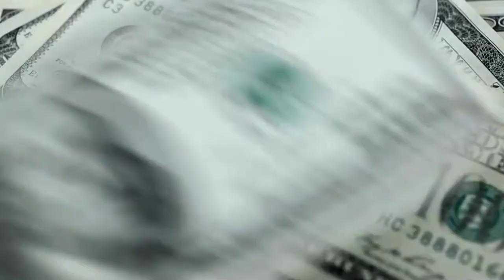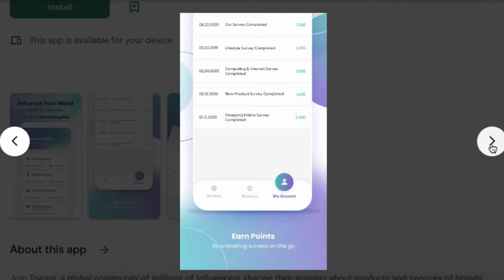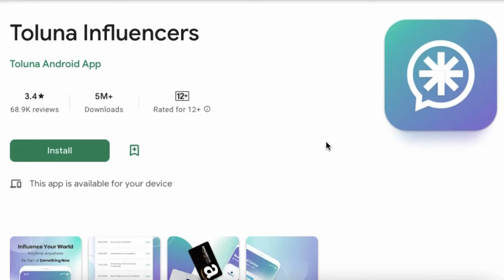Free App To Make Money Instantly !| Make Money Online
Discover how to make money right now with this free app. This is a new and innovative way to make money. Imagine if you could make money while you have fun!
Just watch the video all through, and get started!

This app gives you the opportunity to make money online when you need it. It's a free app

It is called Toluna Influencers.

🔥 TOP MONEY-MAKING HACKS: 🔥

Money Zone channel is going to teach you the best ways to Make Money Online with proven methods, that have generated a large amount of money for us and continue to do so. we will cover everything from the initial steps of starting to make money online, and all online business opportunities, to the best techniques for enhancing your strategy to make money online

To follow more ways to Make Money Online